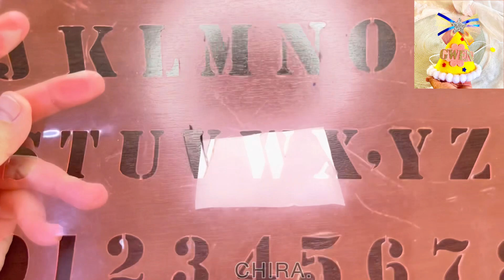Diy birthday hat with felt . Birthday cone hat .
Birthday cone hat for child.